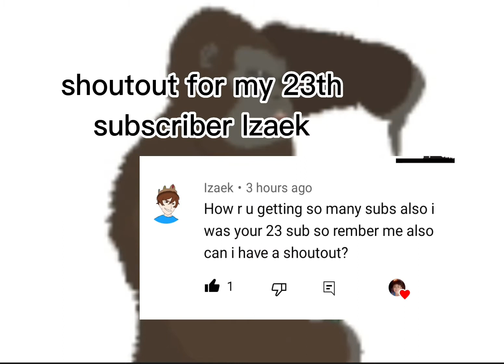KNIFE ONLY CHALLENGE IN COD MOBILE!!!